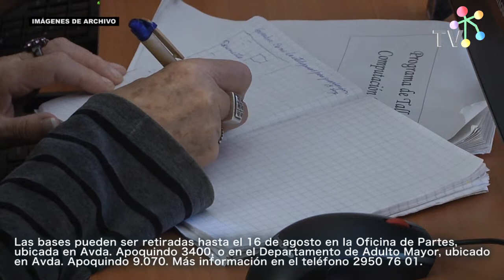Departamento del Adulto Mayor organiza concurso literario